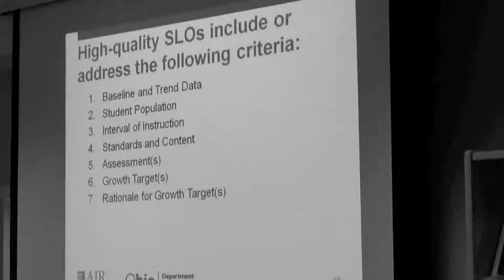Garfield Heights City School's Teachers work in Teacher Based Teams on Thursdays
Garfield Heights City Schools have a late start Thursday.  Teachers work in Teacher Based Teams to develop formative assessments for students.